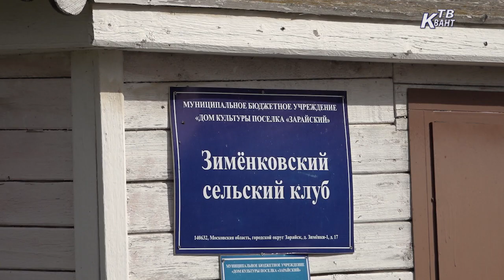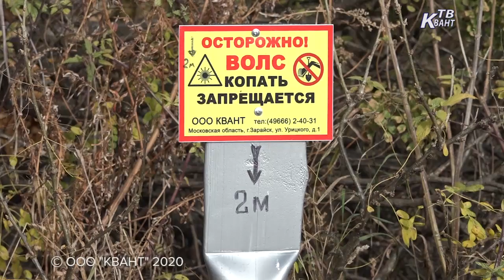Жителей деревни Зименки скоро станут абонентами ООО «Квант»